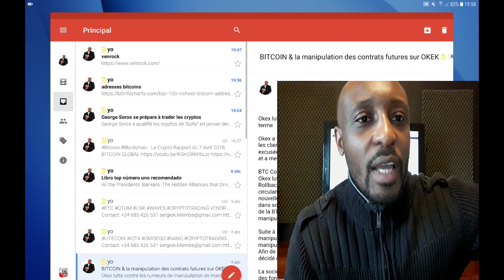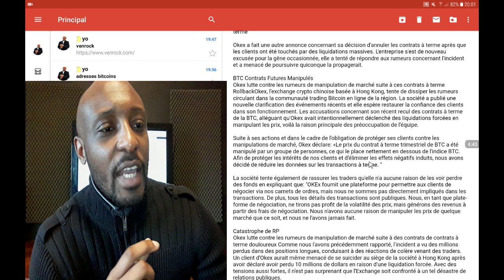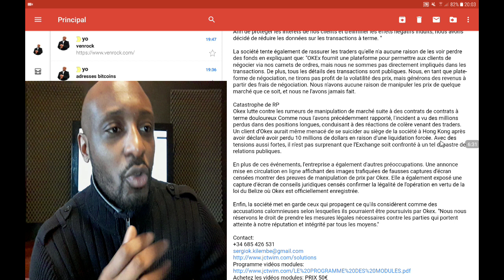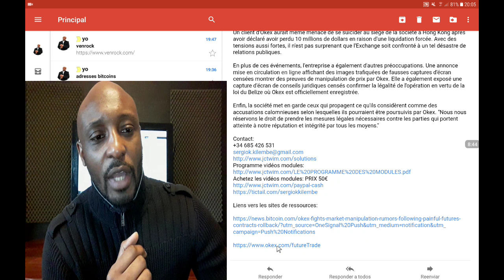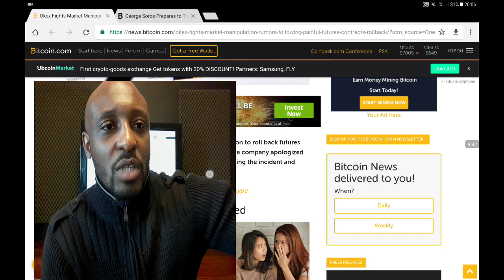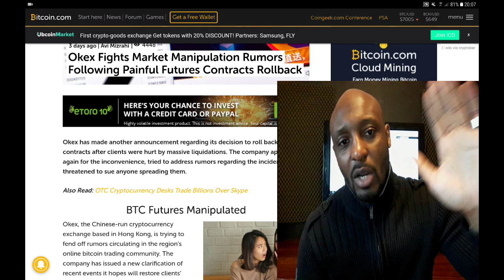BITCOIN & la manipulation des contrats futures sur OKEK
Okex lutte contre les rumeurs de manipulation de marché suite à des contrats de contrats à terme douloureux Comme nous l'avons précédemment rapporté, l'incident a vu des millions perdus dans des positions longues, conduisant à des réactions de colère venant des traders. Un client d'Okex aurait même menacé de se suicider au siège de la société à Hong Kong après avoir déclaré avoir perdu 10 millions de dollars en raison d'une liquidation forcée. Avec des tensions aussi fortes, il n'est pas surprenant que l'Exchange soit confronté à un tel désastre de relations publiques.